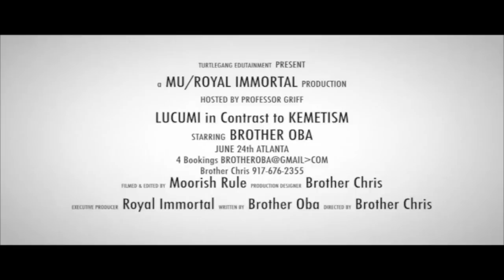Lucumi Perspective feat Oba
In preparation for his monumental Lecture in Atlanta "Lucumi in Contrast to Kemetism" hosted by Prof Griff, Brother Oba discusses some aspects of the Tradition and how it relates to African American Culture. a MU/Royal Immortal Production. "Lucumi Perspective" A Short film produced by TurtleGang Edutainment. For more culturally edutaining films check us out at tgehiphop.com.

Lecture info; Brother Chris 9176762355